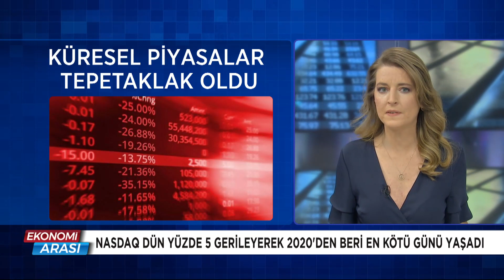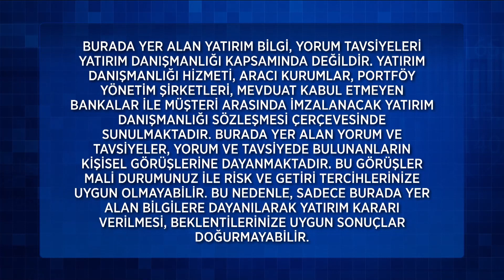Ekonomi Arası 129. Bölüm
Ekonomi Arası 129. Bölüm (6 Mayıs 2022)

129. Bölüm Konu Başlıkları;
Nisan Enflasyonu %70'e Dayandı
Küresel Piyasalar Tepetaklak Oldu
Gözler Kritik ABD Verisinde
Bitcoin'de Son Durum.